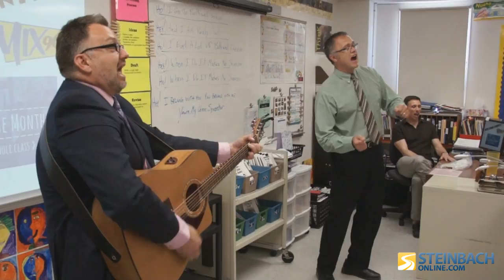Writing A Song With Bothwell School Gr 4/5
The whole grade 4/5 class in Bothwell School won MIX Classroom of the month. Since their entry had a Rock and Roll theme, we thought lets have a Rock and Roll themed party! So we wrote a song together with them.